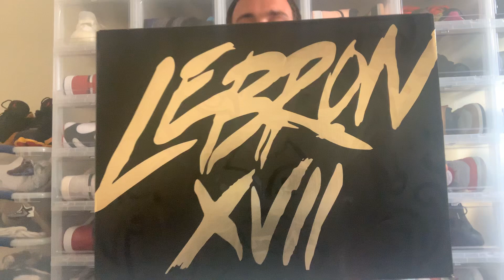Lebron 17 “Future Air” Unboxing & Review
Unboxing the Lebron 17 Future Air and taking a look at the details.